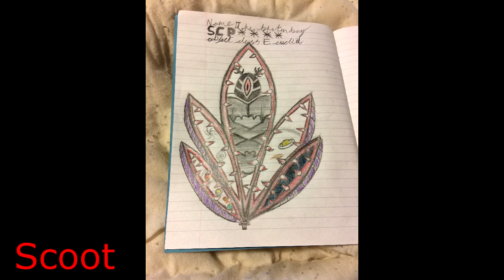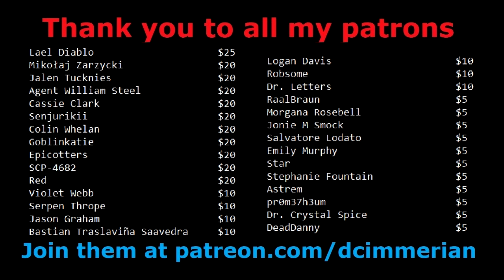SCP Fanart Gallery #9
Always amazed at how good this stuff is. Thanks to all the artists who submitted art last month.